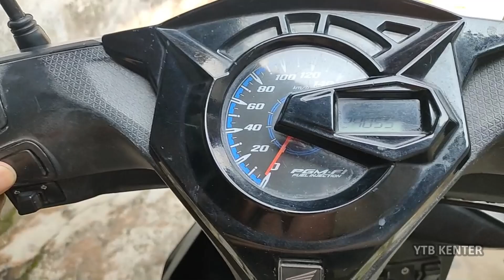KLAKSON MOTOR BEAT TIDAK NYALA M4T! ANALISA PENYEBAB KLAKSON MOTOR M4T!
KLAKSON MOTOR BEAT TIDAK NYALA M4T! ANALISA PENYEBAB KLAKSON MOTOR M4T! KLAKSON MOTOR BEAT TIDAK NYALA / M4T! ANALISA KLAKSON MOTOR M4T!